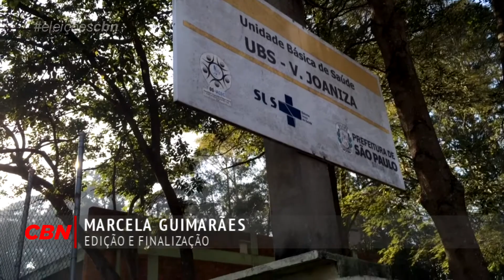Seu bairro, nossa cidade - São Paulo – Cidade Ademar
Os moradores do bairro localizado na Zona Sul reclamam da mobilidade após alto crescimento populacional. Também há relatos de falta de segurança e de iluminação das ruas, além de problemas nas condições das calçadas.